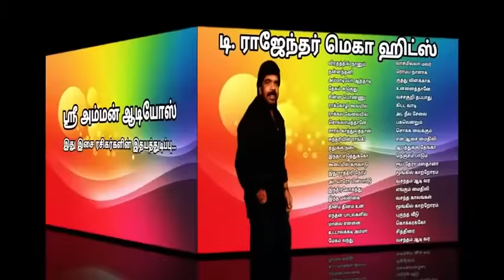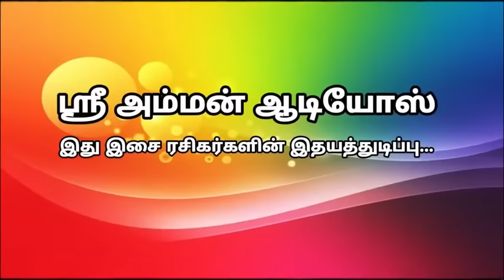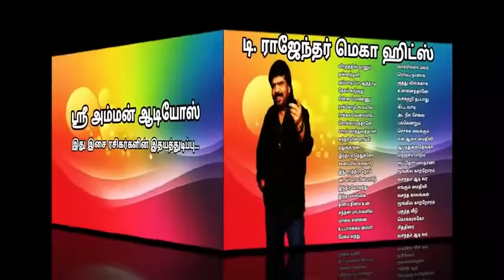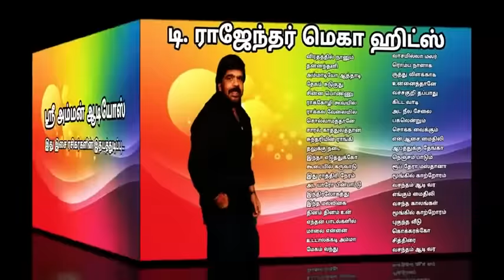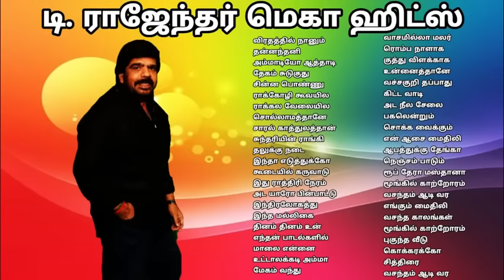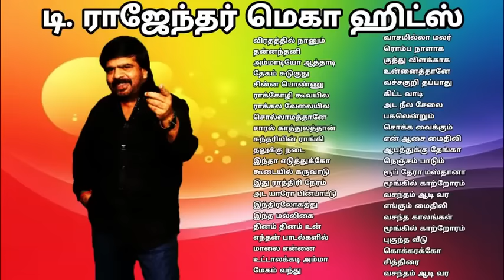T Rajendar Hit Songs T ராஜேந்தர் மெகா ஹிட்ஸ்